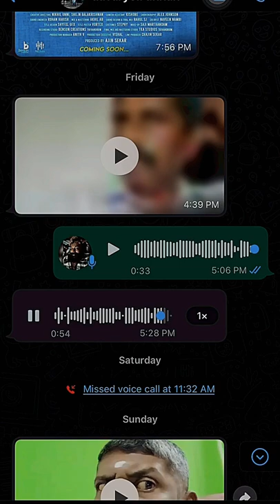❗️വെഞ്ഞാറമൂട് spaceship _സന്ദേശം --❗️Wikky thug